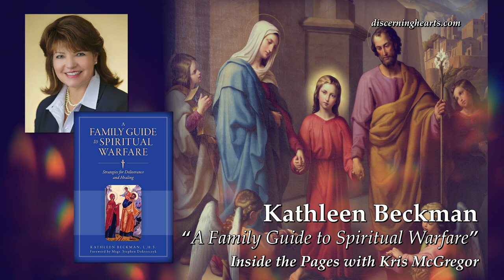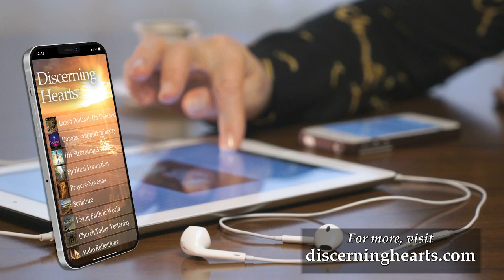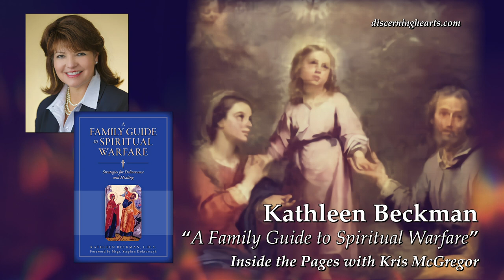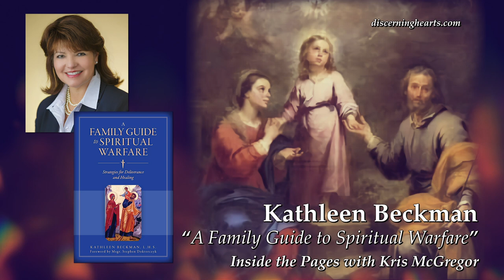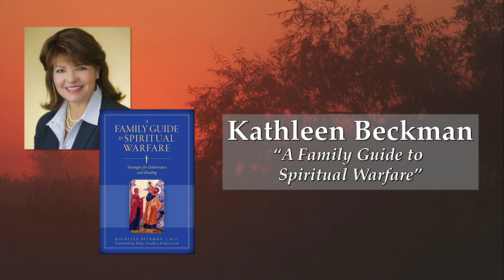Kathleen Beckman – “The Holy Family” pt 1 – A Family Guide to Spiritual Warfare on Inside the Pages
Kathleen Beckman – “The Holy Family” part 1 – A Family Guide to Spiritual Warfare on Inside the Pages w/ Kris McGregor

Kathleen Beckman returns to discuss the Blessed Virgin Mary and St. Joseph as found in her book, A Family Guide to Spiritual Warfare: Strategies for Deliverance and Healing!  In our first conversation with Kathleen  (see the link below), we discussed the reality of spiritual warfare and the damage it does to individuals and families.  In this episode, we asked Kathleen to join us once again in order to discuss the role of the Holy Family in our response to the enemy’s attacks.  She shines an important light on the role of St. Joseph and the Blessed Virgin Mary as true companions in our spiritual journey as well as allies in our spiritual battle!

In A Family Guide to Spiritual Warfare, Kathleen Beckman offers you potent advice from her 12 years of active participation on an exorcist’s team. She shows you how to clean up your household by cultivating in your family a civilization of love and how to withstand the spiritual attacks that inevitably come to destroy the harmonious family life you create.

Beckman reveals how you can recognize diabolical disguises in your home and offers proven means of protection found only in the Church’s arsenal of spiritual weapons.

You’ll also learn the devil’s strategies how he does not necessarily seek to possess but simply to seed your family with the venom of hatred, desolation, envy, and vice. This, she explains, is why it s so important for spouses and children to become schooled in the art of spiritual combat. It’s the only way you can destroy the works of the devil and unmask the hidden evil that weaves in and out of your daily family life.

Along with more than two dozen effective prayers for family healing and deliverance, you’ll also learn:

How to understand the spirits working for and against your family, and what to do in response to them
What specific actions to take if you believe your family has come under the influence of demonic activity
How to use your baptismal, spousal, and parental authority in spiritual warfare
How curses can become effective and what can be done to counteract them
The difference between diabolical temptation, oppression, obsession, and possession
The seven ways your family can wear the full armor of God
The diabolical counterparts to each of the Ten Commandments and the Beatitudes
The 13 weapons you can use to defend yourself and your family against evil spirits